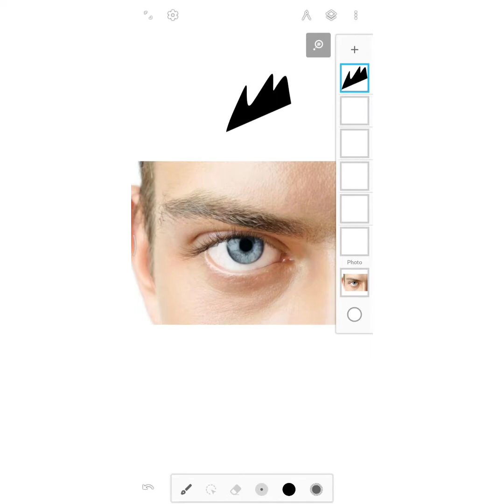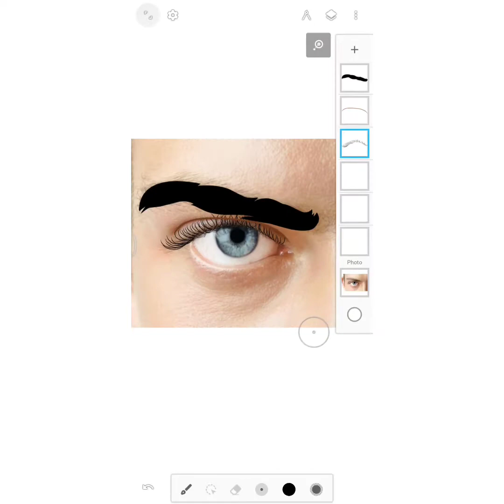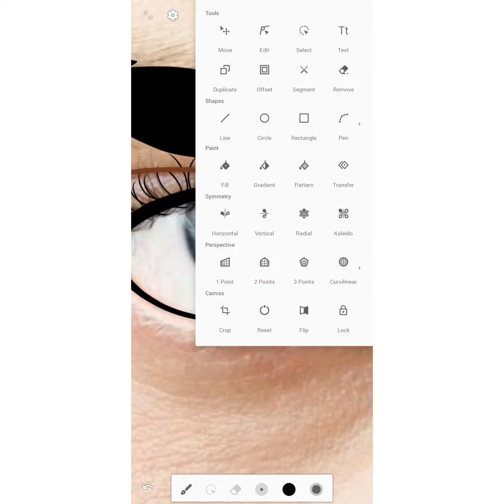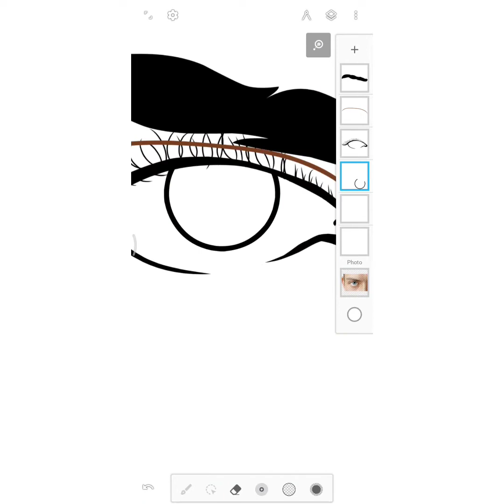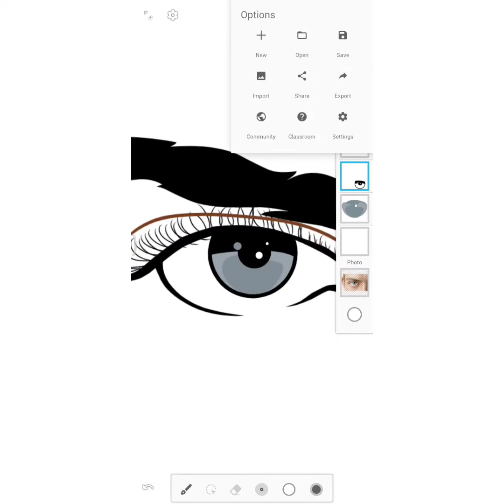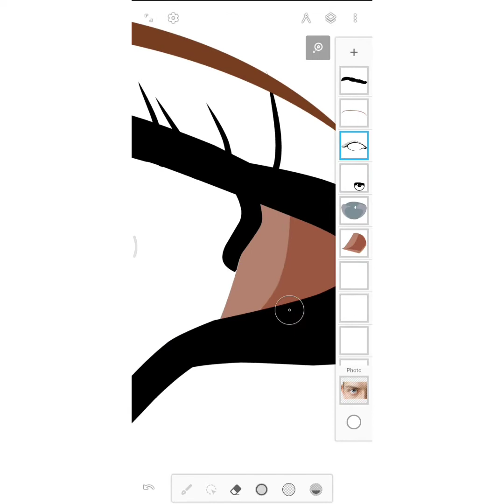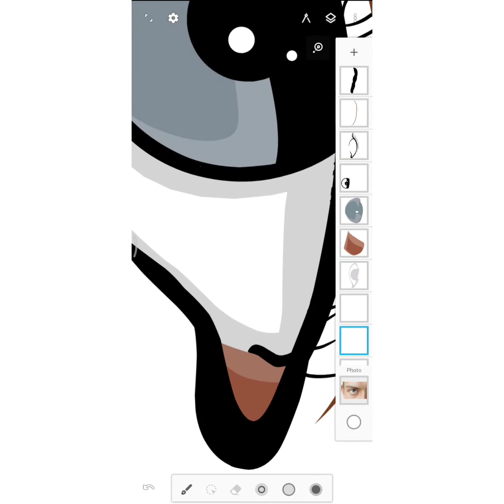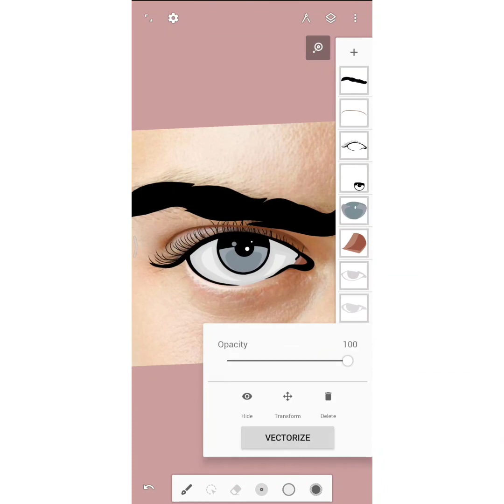Vector Eye Tutorial in Infinite Design | Easy way to Make Vector Eye|Tamil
Hi Guy's I'm Sarath

This video is About to learn A vector Eye (or) Easy way to make a vector Eye in Infinite Design .

Vector Eye Tutorial in Infinite Design

East Way to Make Vector Eye in Infinite Design